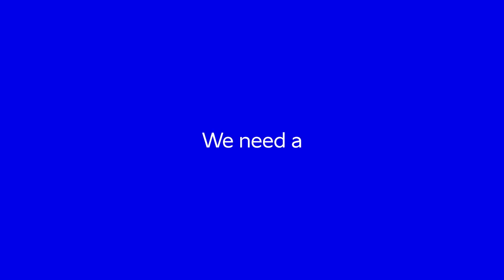Episode 5 of SpecialTribunalNOW with Gabija Grigaitė-Daugirdė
Law alone cannot afford justice & accountability for Russia’s crime of aggression against Ukraine🇺🇦.
The international community has to find the political will to close the legal gap.